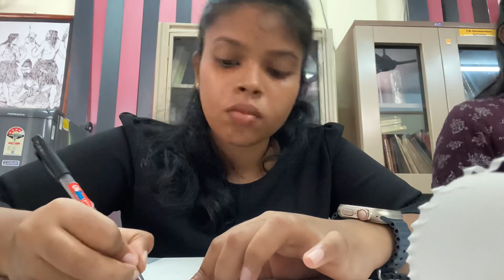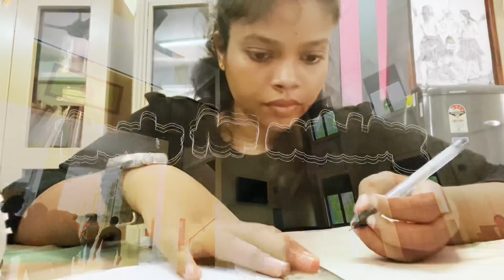Campus එකේ සාමාන්‍ය දවස්🦋 | Rajarata University of Sri lanka 🇱🇰 | Uni vlog | Divya Munasinghe😜✌️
rajarata university of sri  lanka
sri lanka university
india
student
archeaology
heritage management
study
uni vlog
hostel
day in one